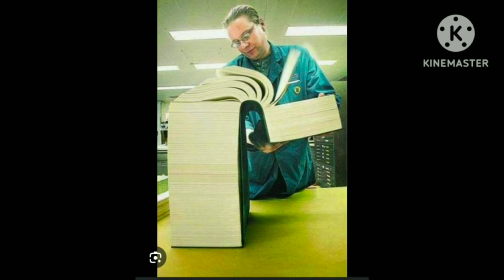வாழ்வியல் தெரிந்து கொள்வதற்கும் புரிந்து கொள்வதற்கும் உள்ள வித்தியாசத்தை உணர்வோம்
பலரின் ஆன்மீக பயணம் திக்கு தெரியாமல் திசை திரும்புவதற்கு காரணம் தெரிந்து கொண்டதை புரிந்து கொள்ளாத நிலையே